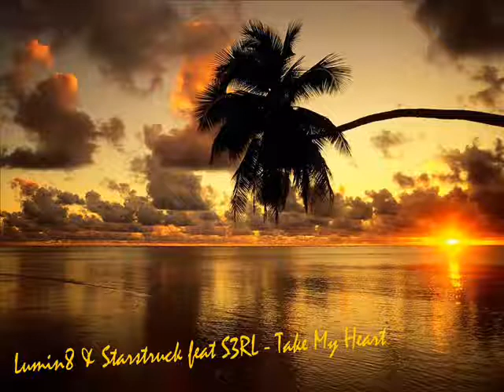Lumin8 & Starstruck feat S3RL - Take My Heart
Lumin8 & Starstruck feat S3RL - Take My Heart, Hardcore Techno By Me, thanks to happyhardcore a lot :D

Please coment and vote...